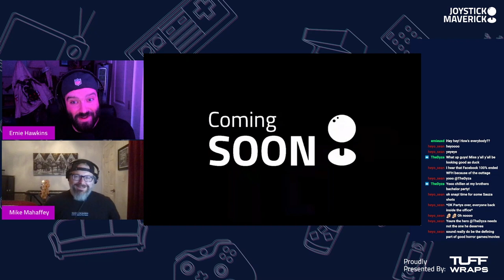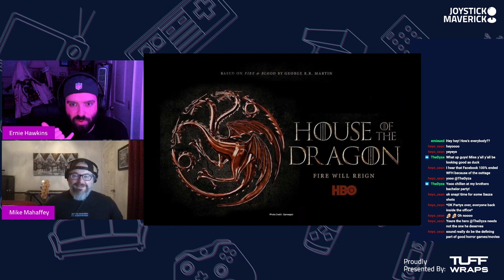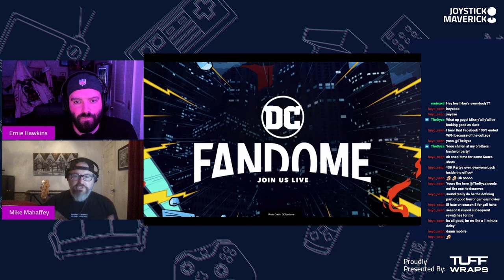Coming Soon - Episode 21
—  House of the Dragon trailer
—  DC Fandome